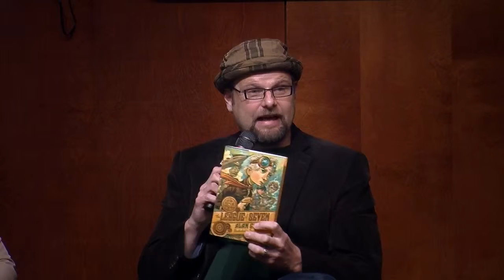The Writing Show Season 2, Episode 3: Writing for the YA Market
Hub City Writers Project and the Spartanburg County Public Library present The Writing Show: Social Media for Writers. Taped live March 12, 2015. Featuring Megan Shepherd, author of The Madman's Daughter trilogy and the upcoming trilogy The Cage.; Joyce Hansen of Lexington, four-time winner of the Coretta Scott King Award and author of multiple young adult books; Samantha Bagood, agent with Adams Literary which specializes in YA Literature; Alan Gratz, author of The League of Seven.Moderated by David Geier-Suarez of the SPCL.